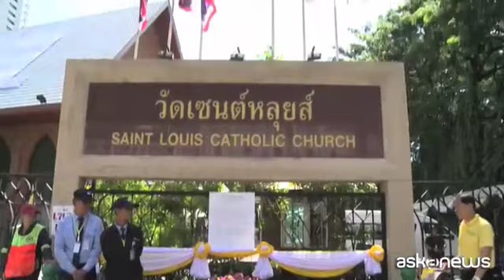Papa Francesco arrivato in Thailandia accolto dalla cugina suora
Roma, 20 nov. (askanews) - Papa Francesco è arrivato in Thailandia, a Bangkok, prima tappa del suo viaggio apostolico, il 32esimo internazionale del suo pontificato, che poi proseguirà in Giappone. All'arrivo all'aeroporto alle ore 12.05 locali (6.05 ora di Roma) il Pontefice è stato accolto da un membro del Consiglio della Corona che gli ha offerto un omaggio floreale e da suor Ana Rosa Sivori, sua cugina, missionaria nel Paese da decenni, che gli farà da interprete in alcuni incontri. La religiosa, 77 anni, fa parte delle Figlie di Maria Ausiliatrice e presta la sua opera nella scuola femminile Saint Mary.
Poi Francesco ha salutato alcuni bambini in abito tradizionale e ha attraversato la Guardia d'Onore prima di trasferirsi in auto alla Nunziatura Apostolica di Bangkok per riposarsi prima dei numerosi appuntamenti nel Paese.
Dopo San Giovanni Paolo II, è la seconda volta di un Papa in questi paesi: Francesco ha detto di affrontare il viaggio con speranza e stima per questi popoli che stanno facendo sforzi concreti per trovare armonia tra le loro popolazioni multietniche e multireligiose. L'intento del viaggio, ha spiegato, è confermare nella fede e incoraggiare i fedeli, promuovere la pace e la difesa nella vita della sua pienezza, sostenere l'incontro e il dialogo. In Thailandia i cristiani sono circa l'1% della popolazione, in Giappone lo 0,4%.
Afp 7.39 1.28 "Noi siamo cristiani - dice un residente di Bangkok - speriamo di vedere il Papa anche solo per un secondo, siamo felici, tutte le mie preghiere sono per lui".
Il Papa avrà incontri istituzionali nei due paesi e visiterà luoghi simbolici; in particolare Hiroshima e Nagasaki, le due città giapponesi devastate nel 1945 dalla bomba atomica dove pronuncerà un atteso discorso con l'auspicio che "il potere distruttivo delle armi nucleari non si scateni mai più nella storia umana".